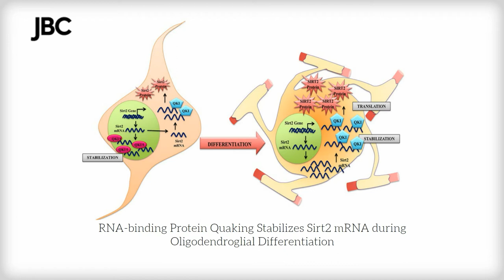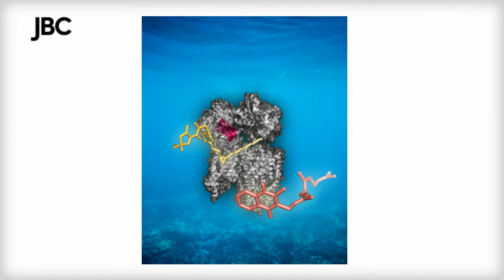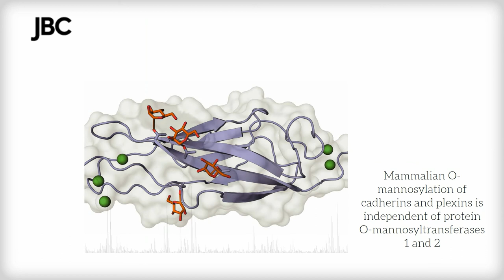2017 JBC Cover Candidates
Each week, the Journal of Biological Chemistry asks authors of in-press articles to submit images for consideration for the journal cover. Only one artistic rendering of a study makes the cover each week, but the journal receives many creative submissions. Here's a tribute to the unchosen, but still quite remarkable, cover candidates of 2017.